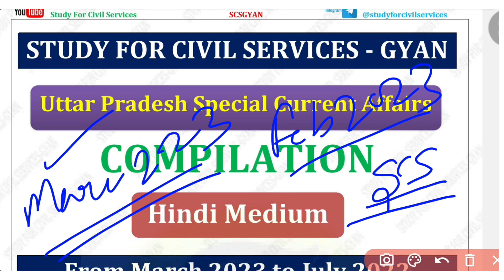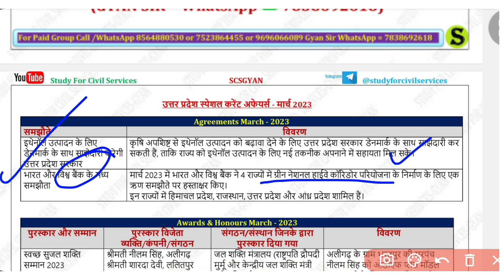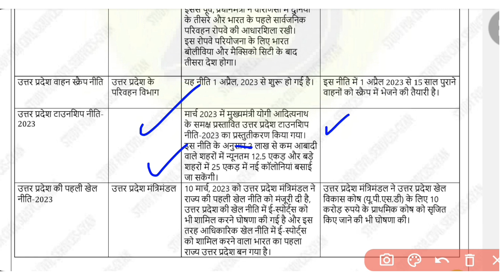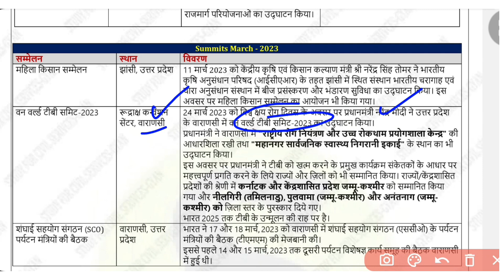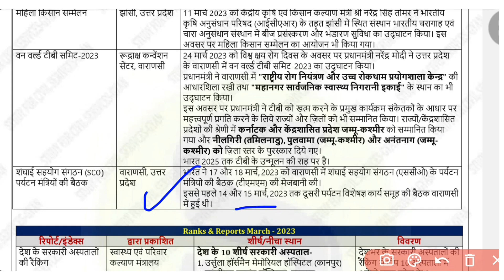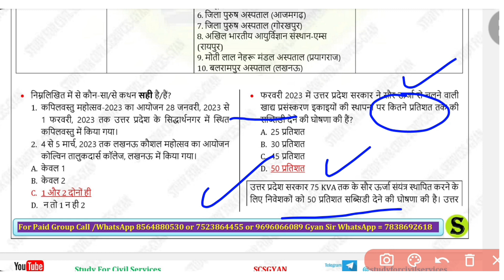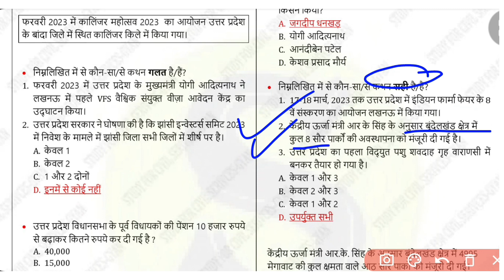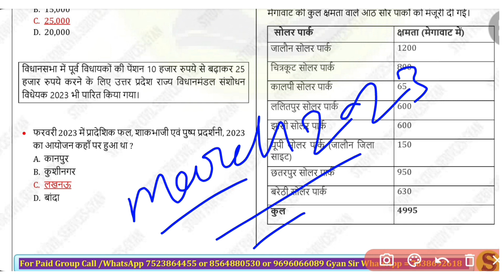up current affairs March 2023 / uppsc pre 2023/up current affairs for uppsc 2023